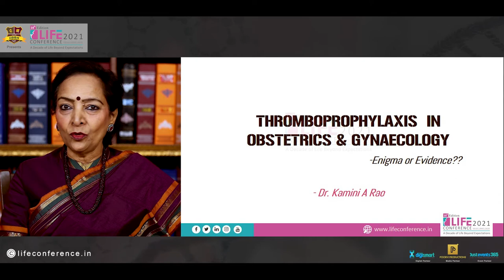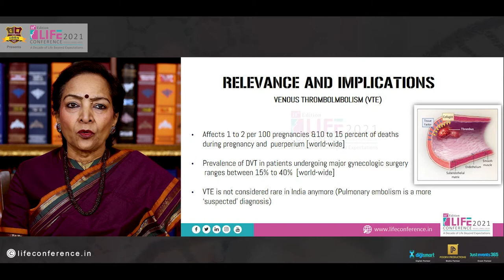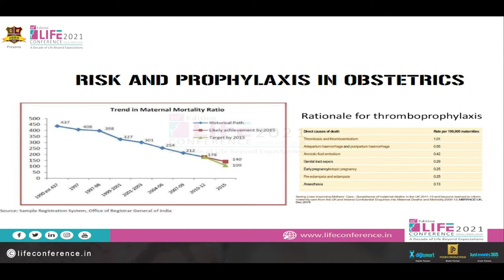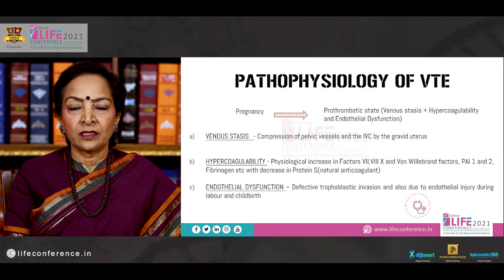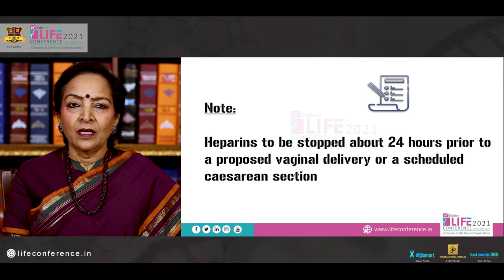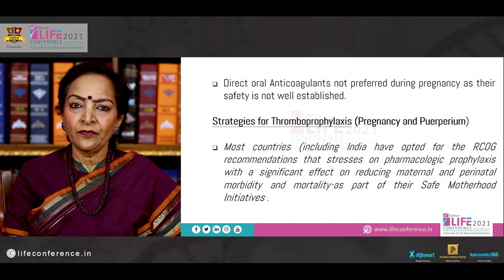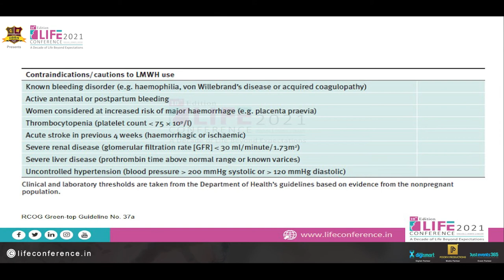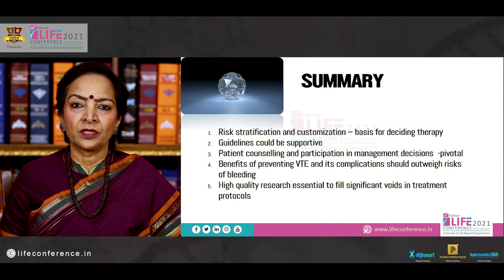Thrombosis and Women | Signature Series by Dr. Kamini Rao | Life conference 2021 | 22.02.2021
Thrombosis is a grave condition affecting women. Although rarely fatal, DVT (Deep Vein Thrombosis) can permanently damage the veins resulting in long-term leg pain, swelling, skin changes and possibly leg sores. VTE (Venous Thrombosis) Affects 1 to 2 per 100 pregnancies &10 to 15 per cent of deaths during pregnancy world-wide. Then why is VTE not considered rare in India anymore? Why is Pulmonary embolism a more ‘suspected’ diagnosis? Did you know that a small blood clot can be life-threatening? Watch this episode on Thrombosis and Women in Life Conference 2021- A decade of Life Beyond Expectations, presented by Dr Kamini Rao, in her ‘Signature Series’.

Organized by Milann and IIRRH, Life Conference commenced in 2011 as an educational conference with the theme ‘Sound Beyond Imagination’. Life Conference has completed ten years and all these seasons were a massive success with the presence of medical dignitaries and aspirants across the globe. Life Conference 2021 was the 10th edition of the series, conducted virtually, making this the first season of the virtual conference on gynaecology and obstetrics.

Padma Shri Dr Kamini A. Rao is a pioneer in the field of Assisted Reproduction in India. Specialized in reproductive endocrinology, ovarian physiology and assisted reproductive technology, she has also been credited with the birth of India's First SIFT Baby. She is also the medical director at Milann - The Fertility Specialists.

Dr Kamini has established the Kamini Kares Foundation, an organization that focuses on working towards enhancing and enlightening the lives of the girl child and women in our country. The primary focus is to discover capabilities and help women achieve and explore their dreams.